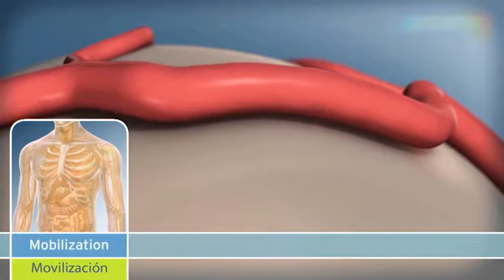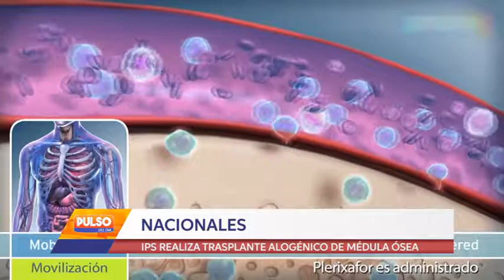IPS REALIZA TRASPLANTE ALOGÉNICO DE MÉDULA ÓSEA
Un importante encuentro se realizó esta semana en la sede de la Gerencia de Salud del Instituto de Previsión Social para dar a conocer un importante aporte, gracias a las gestiones de la Embajada Paraguaya en Alemania y autoridades del IPS, para el asesoramiento y apoyo de profesionales de primera línea a nivel mundial para la realización de trasplantes alogénicos de médula en la institución. Aquí la nota con El embajador paraguayo en Alemania, Fernando Ojeda, y El Dr. Cristóbal Frutos, Coordinador del área de trasplante del IPS.